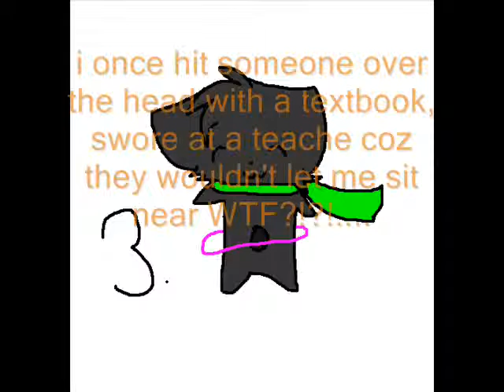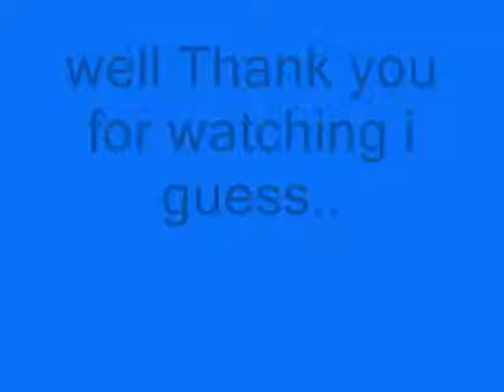Tagged!!!!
i tag
lexxi221
silverwolfnyght
icewolf910
mackenzierat
hamutaropashy

song used-
shut it down - pitbull feat. Akon